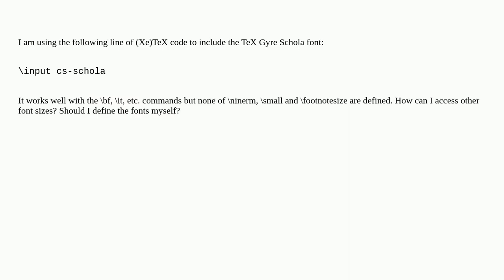Tex: How do I access more sizes of TeX Gyre Schola in Plain TeX?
How do I access more sizes of TeX Gyre Schola in Plain TeX?

A special thanks goes out to the community

  fonts plain-tex